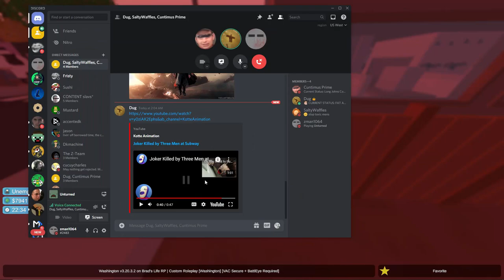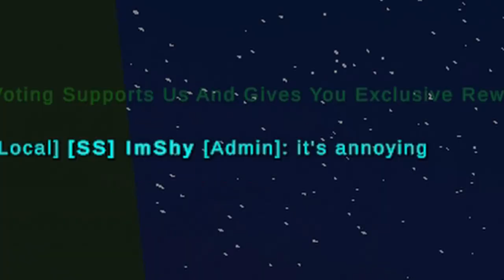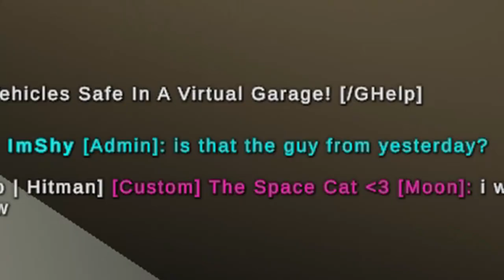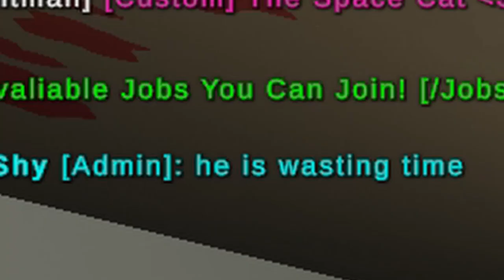The Unturned Bread Empire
Australian man gets the bread in Unturned